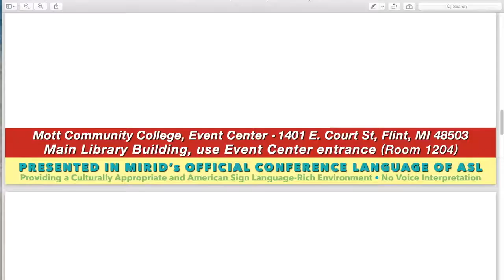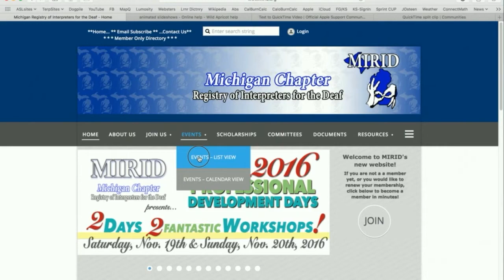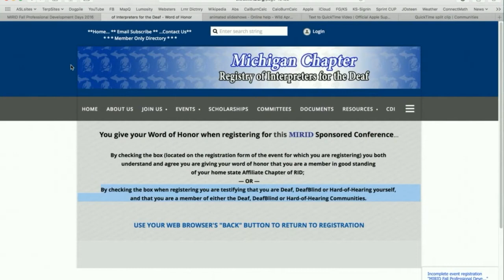MIRID invites the Deaf Community to Dr. McKee's Health & Wellness in ASL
This invitation is the to the Deaf, DB and Hard-of-Hearing Communities from MIRID to attend FREE of charge the Saturday morning workshop at our Fall 2016 Professional Development Days.  Dr. Michael McKee will be presenting"Health & Wellness in ASL." He will be discussing health topics relevant to the Deaf Community. Interpreters, students and others must pay for the workshop. Remember, THIS EVENT IS FREE TO THE DEAF, DB and Hard-of-Hearing Communities BUT YOU MUST REGISTER IN ADVANCE..